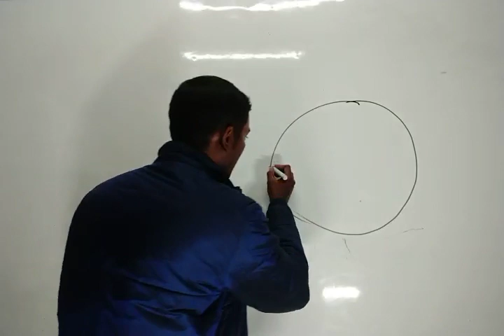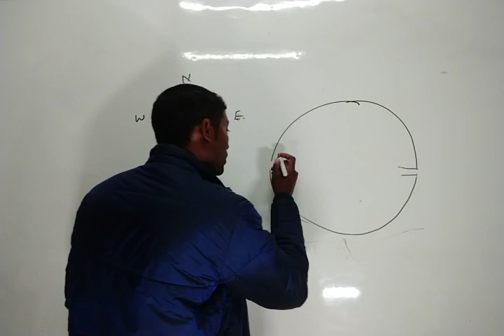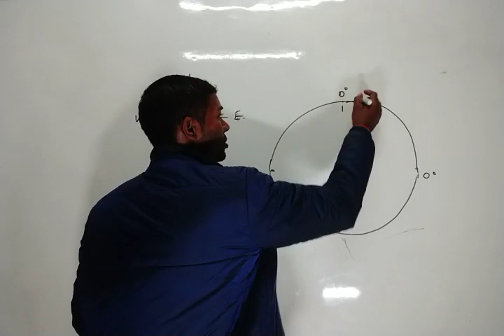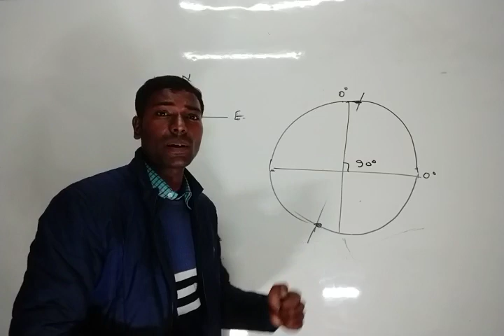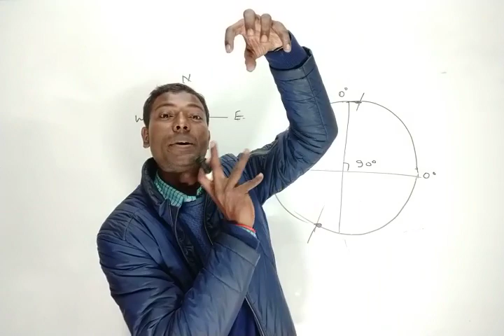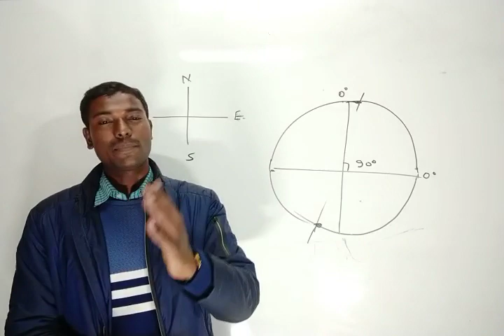भूगोल भाग-2 (ग्लोब का परिचय) by दुर्गेश सर